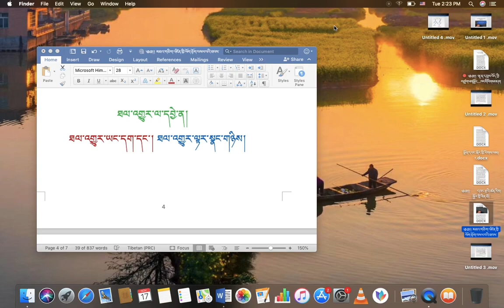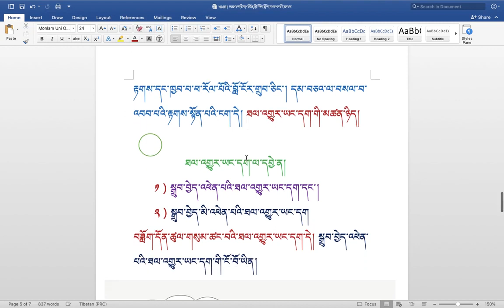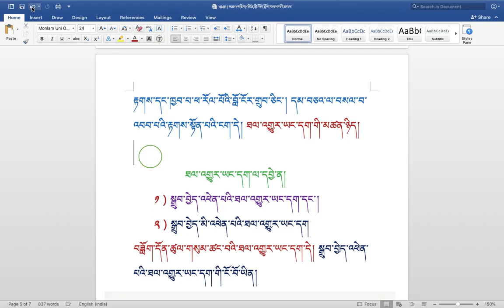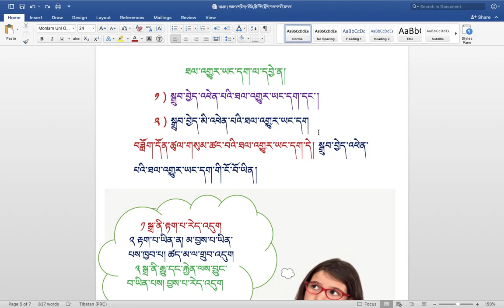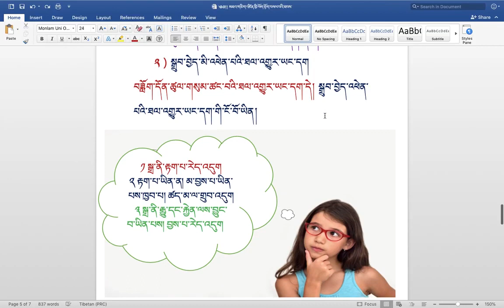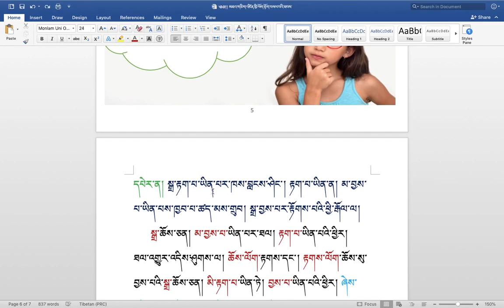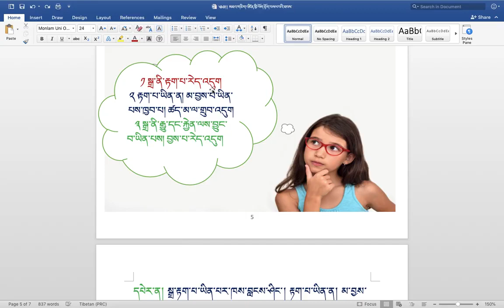རིགས་ལམ་སློབ་ཁྲིད། 222 ཐལ་འགྱུར་གྱི་དབྱེ་བ། ( ༥ ) DIALECTIC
རིགས་ལམ་སློབ་ཁྲིད། 222 ཐལ་འགྱུར་གྱི་དབྱེ་བ། ( ༥ )
DIALECTIC